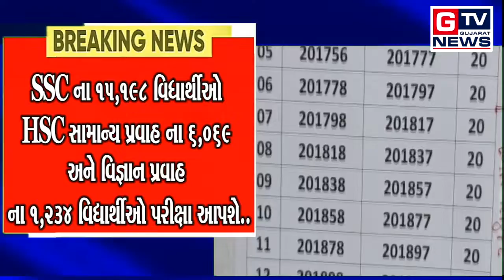Breaking છોટાઉદેપુર :- SSC અને HSC બોર્ડની પરીક્ષામાં 22,501 વિદ્યાર્થીઓ આપશે પરીક્ષા..|| GTV_NEWS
Breaking છોટાઉદેપુર :-  SSC અને  HSC બોર્ડની પરીક્ષામાં 22,501 વિદ્યાર્થીઓ આપશે પરીક્ષા..|| GTV_GUJARAT_NEWS